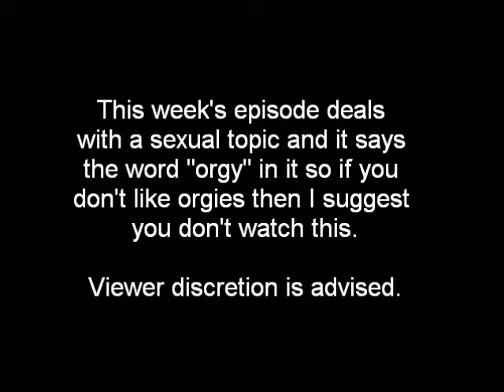My thoughts on Beatles Slash.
And you thought I was gonna be angry.

To be honest, in my mind, there is nothing entertaining about Beatles fanfiction. I'm trying to see both sides of it from reader's and non-reader's points of view, but if I sound biased I apologize.

I didn't mention it but happy birthday, Corrine a.k.a. Pattie!